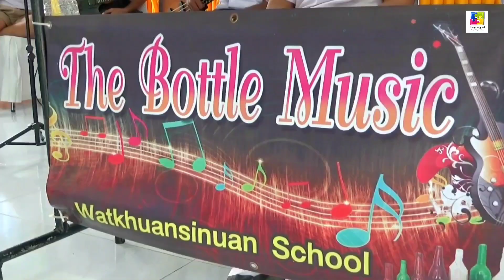รร.วัดควนศรีนวลจัดตั้งวงดนตรีขวดแก้วแห่งเดียวของไทย